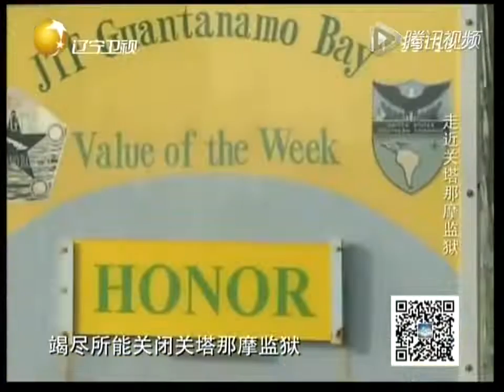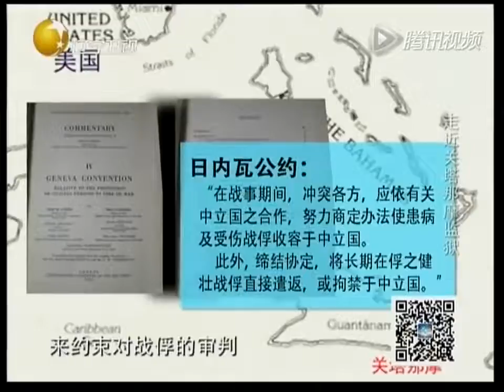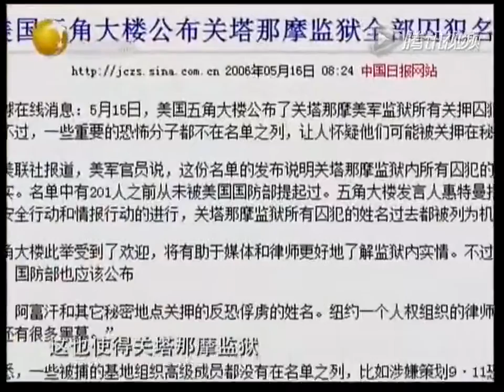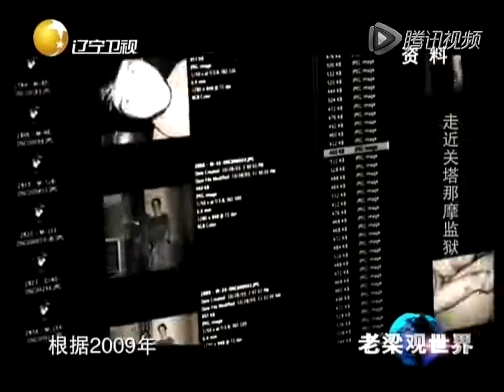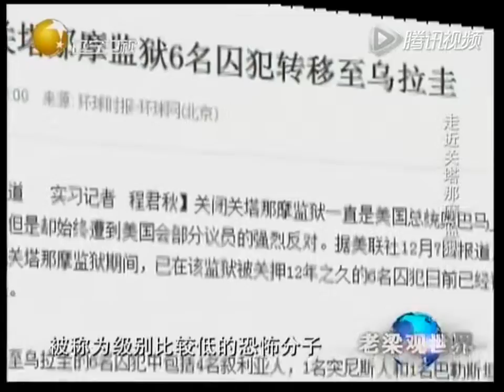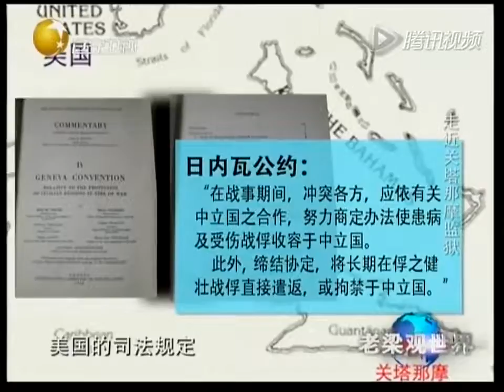老梁观世界 - 巴勒斯坦与以色列